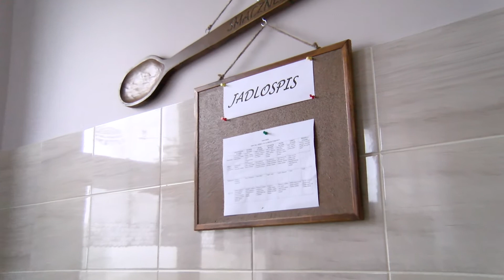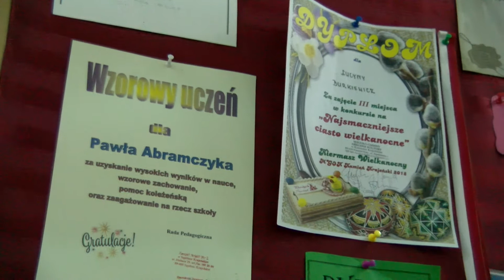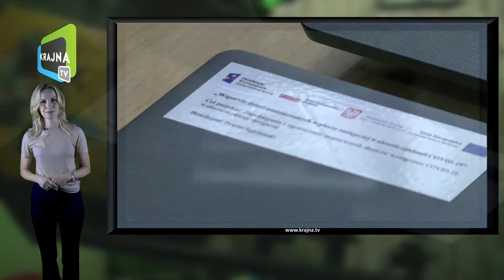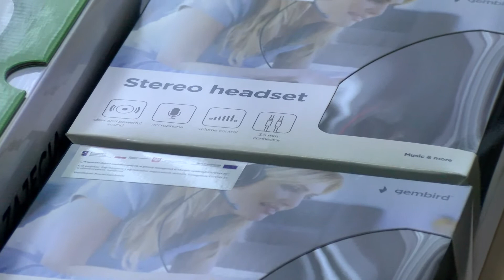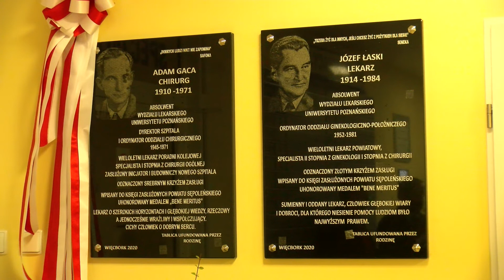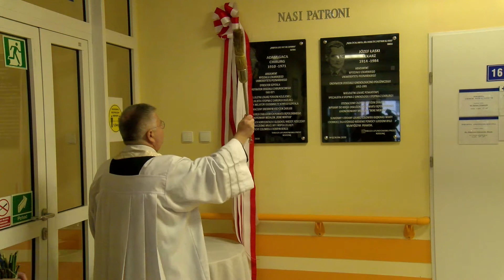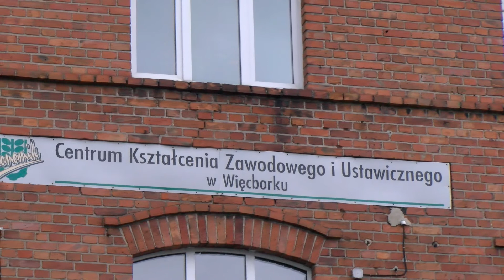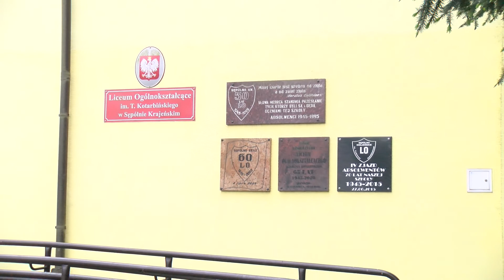Serwis Informacyjny Powiatu Sępoleńskiego - wrzesień 2020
Podział domu dziecka w Małej Cerkwicy który wymusiła nowelizacja ustawy o pieczy zastępczej powoli dobiega końca. Nie udało się tam wybudować dwóch nowych placówek jak w Więcborku, ale nie zmienia to faktu że od 1 stycznia również Mała Cerkwica będzie wypełniać ustawowe założenia. I właśnie od tych informacji rozpoczynamy podsumowanie najważniejszych wydarzeń w powiecie sępoleńskim. W programie powiemy także o tym kto pomaga na co dzień powiatowym domom dziecka, oraz o najnowszym projekcie Powiatowego Centrum Pomocy Rodzinie również dla domów dziecka i rodzin zastępczych. Ponadto dowiecie się między innymi jakie inne drogi – oprócz centrum Lutowa – będą wyremontowane z dofinansowaniem środków z Funduszu Dróg Samorządowych, oraz które miejsce w Polsce zajął powiat sępoleński w dwóch niezależnych rankingach inwestycyjnych. W programie także wrócimy na chwile do odsłonięcia tablic patronów szpitala powiatowego w Więcborku, i powiemy kilka słów na temat rekrutacji w szkołach i wynikach matur.